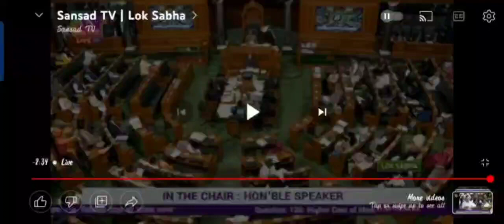NEET-PG 2023 LATEST UPDATE | Health Ministry Denied For Postponement Of Exam | Offical Update